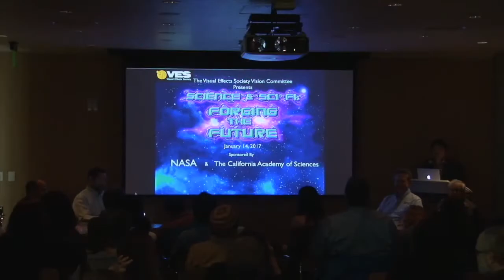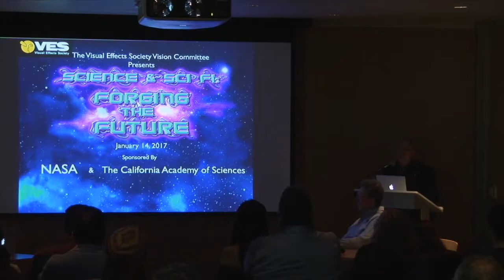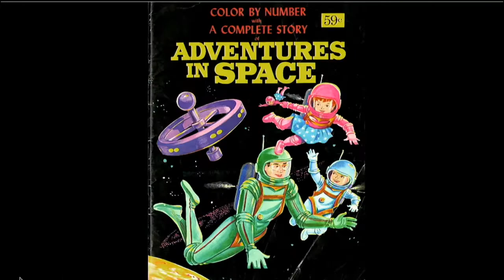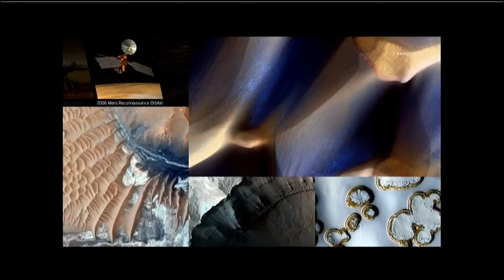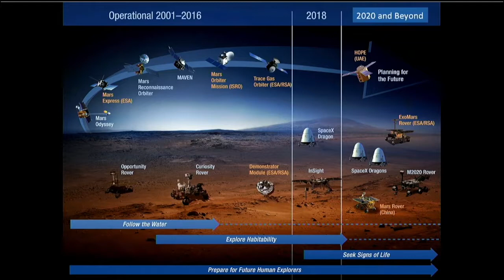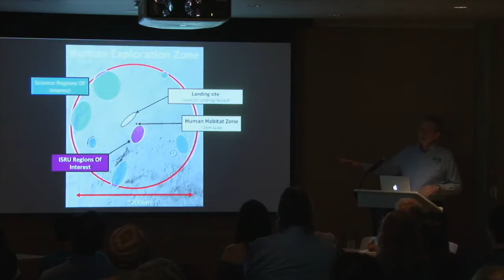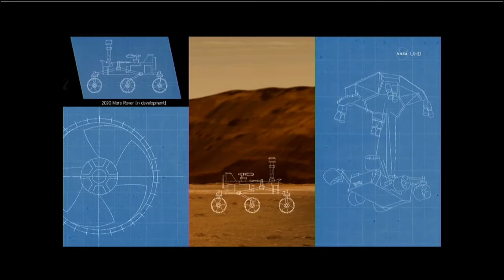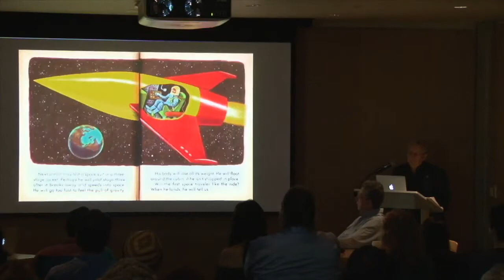Science & Sci Fi: Forging The Future- Pt. 2 of 3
THE VISUAL EFFECTS SOCIETY VISION COMMITTEE IN COLLABORATION WITH NASA AND THE CALIFORNIA ACADEMY OF SCIENCES PRESENT .

Presented by the VES Vision Committee. Introductions by Vision Committee Chair, Toni Pace Carstensen and Moderator, Scott Squires, VES followed by the first .

This is my VHS-Rip of Earth Star Voyager a science fiction television movie from 1988. The movieplot : a space mission to find another planet suitable for .